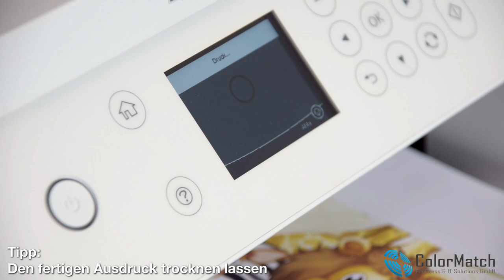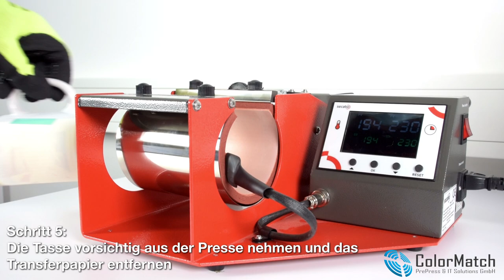Tassenproduktion*Sublimationsdruck für Tassen mit Epson SureColor SC-F100 und Secabo TassenpresseTM1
Wie sublimiere ich eine Tasse. Sehen Sie, wie eine sublimierte Tasse mit dem Epson SC-F100 und der Secabo Tassenpresse TM1 entsteht. Schritt für Schritt Anleitung für ein super Ergebnis. Egal, ob Sie Anfänger oder schon länger aktiv im Werbemittelbereich unterwegs sind, hier finden Sie den Prozess noch einmal ausführlich im Video dargestellt. Wie kommt das Motiv aufs Transferpapier. Wie befestigen Sie das Transferpapier richtig an der Sublimationstasse. Wie lange pressen Sie das Motiv in der Tassenpresse. Welche Tipps und Tricks gilt es zu beachten. Hitzebeständiges Klebeband oder auch die hitzebeständigen Handschuhe für die heiße Sublimationstasse nach dem Transferieren. Sublimieren Sie erfolgreich Ihre eigenen Tassen. Wir unterstützen Sie gern